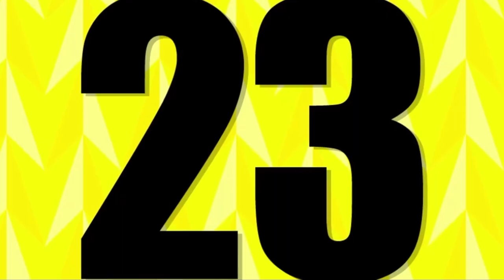Morgan Hikaru Aiken - Pro B. League 2017 Highlight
Enjoy, Support, & Share!

Morgan Hikaru Aiken
Japan Professional Basketball
IG & Twitter: @thehumanplane

Morgan Hikaru Aiken
175cm
74kg
Kagawa Five Arrows
B.League